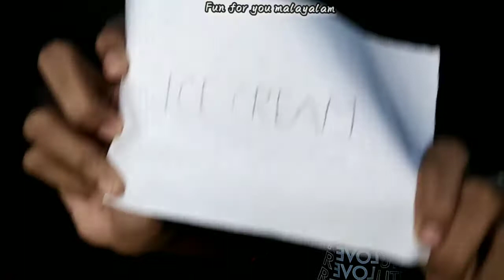Yes or no challenge😊ഇങ്ങനെ ഒന്ന് നമ്മള്‍ ഇതിന് മുന്ന് ചെയ്തിട്ടില്ല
This channel is for making people entertained by cooking,some experiments on cooking,beauty (skin care,hair care,makeup),reviews on products which i use,challenges,DIY,craft,haul and vlogs

This channel is made for the viewers please suggest anything which you all wanna see in my channel

The contents I make is all about my life. The reviews are based on what I experienced by using it

URL: InShot

For works
Promotion, collaboration
[currently working for no payment]

Telegram:Fun for you malayalam
A telegram channel for my youtube channel